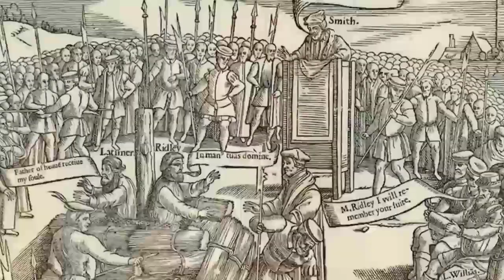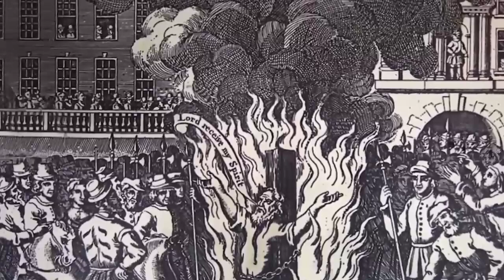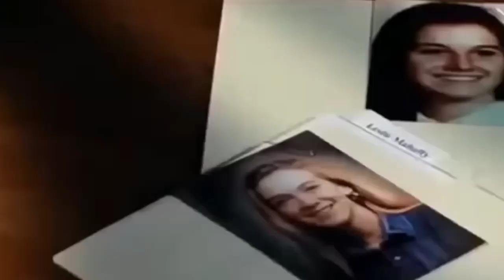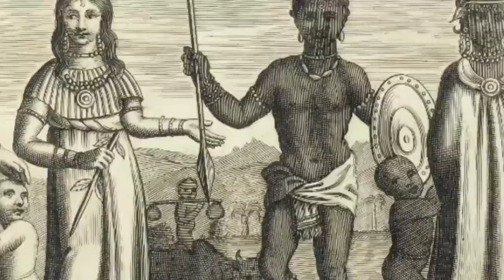ইতিহাসের ৫ জন ভয়ংকর সুন্দরী || Top 5 Most Evil Women in History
ইতিহাসের ৫ জন ভয়ংকর সুন্দরী নারী || Top 5 Most Evil Women in History

নারী মানে সহজ-সরল এমনটায় ধারণা সবার। একটু কোমল, শান্ত হবে নারীদের ব্যবহার এমনটাই ভাবে প্রায় সবাই। নারীদের বলা হয়ে থাকে কোমলতা, ভালবাস ও শান্তির প্রতীক। প্রকৃতিই তাদের এই বৈশিষ্ট্যগুলো দিয়েছে। কিন্তু এর ব্যতিক্রমও কম নেই। নারী যদি হয়ে উঠে হিংস্র বা কুখ্যাত কোন খুনি, তাহলে স্বভাবতই আমাদের মনে সেগুলো ভয়াবহ চিত্র হিসেবেই দাগ কাটবে। এই পৃথিবীতে এমন নারী রয়েছেন যাদের নৃশংসতা ও হিংস্রতা হার মানিয়েছে সবকিছুকে। তাদের গল্প কেড়ে নেয় রাতের ঘুম। যারা কুখ্যাত নারী হিসেবেই বিশ্বে পরিচিত। এমন পনের জন নারীর কথা তুলে ধরা হলো ইতিহাসের সবচেয়ে ভয়ঙ্কর নারীরা শিরোনামে।
FOR BUSINESSES INQUIRIES
 ▪ MY OTHERS IMPORTANT VIDEOS:
মা ফাতেমা রাঃ এর বিয়ের দিন সকালে কি ঘটেছিল জানলে অবাক হবেন
হযরত বেলাল রাঃ এর ইসলাম গ্রহণের ঘটনা